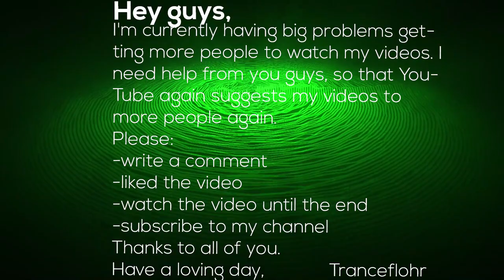Lisa Louder feat. Jodie Poye - Safe Place (Original Mix)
Hey guys,

Published by Subculture